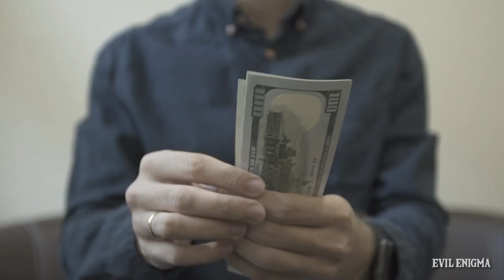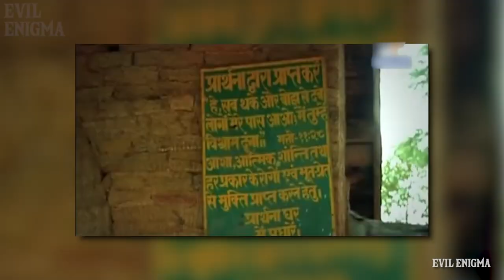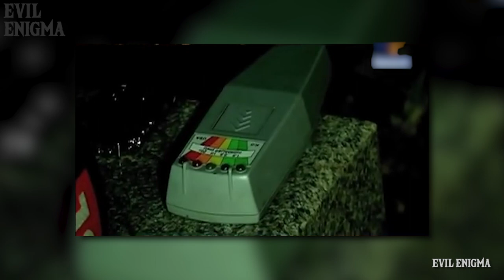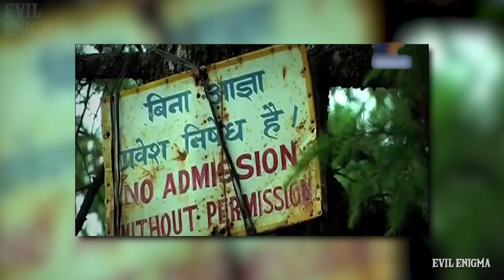भूतिया अस्पताल Real Incident | उत्तराखंड का भूतिया Abbey बंगला | Haunted Abbey Bungalow & Church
This video is about Abbey Hill, where situated a building called Abbey Bungalow. Once upon a time, there lived Abbott Family and later they donated this house to a hospital. Dr. Morris was a renowned physician and was known for its magical abilities that predicts the death of the person.
In that hospital, he created a room called "Freedom Room" or "Mukti Kothri" which later became the cause of the hauntings in this hospital, nearby church & cementary.